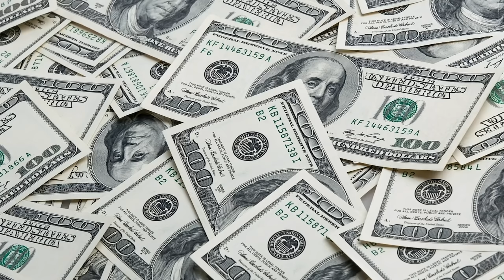Luật Hấp Dẫn của Vũ Trụ l GS. Phan Văn Trường l Cấy Nền Radio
Thế nào là vũ trụ? Thế nào là tiếng gọi của vũ trụ? Và thế nào là sự hòa điệu của vũ trụ? Hãy cùng lắng nghe chia sẻ của GS. Phan Văn Trường trong số radio hôm nay nhé. Chúc các bạn có những phút giây ý nghĩa cùng Cấy Nền Radio!